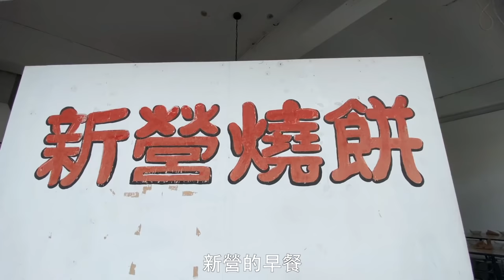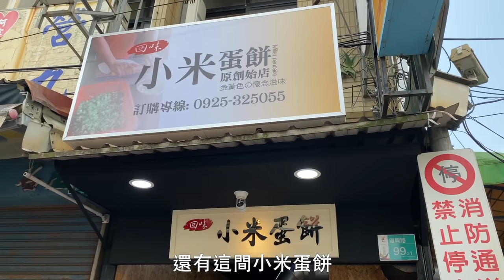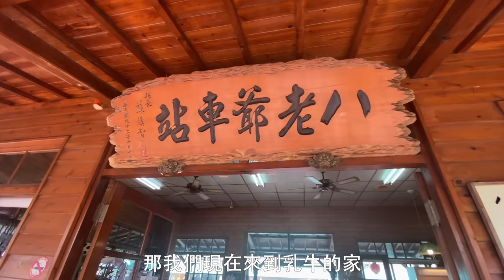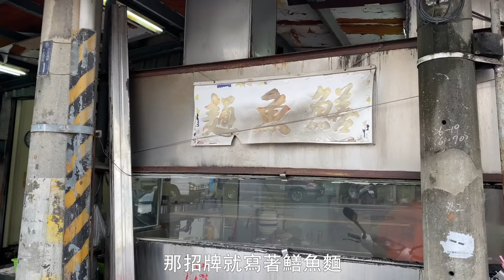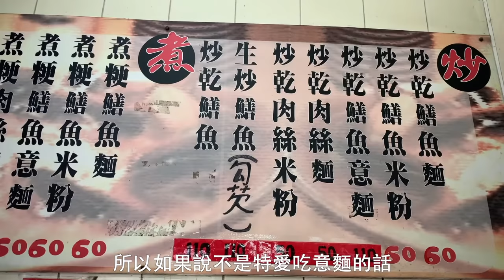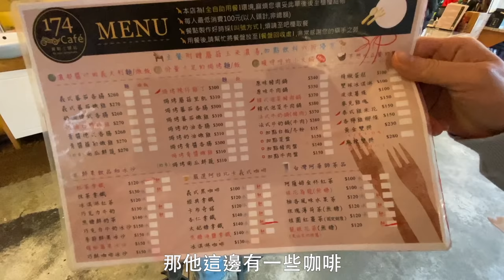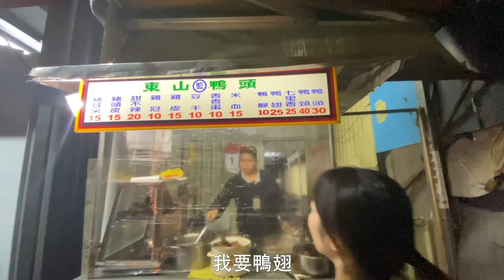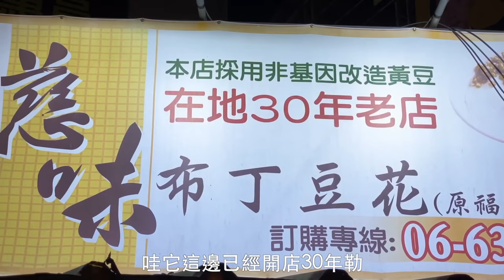【台南-新營】新營夯了超過30年的IG打卡美食, 放假想吃一波台南又不想排隊就來新營吧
這次要帶大家一起去看看美樂的家鄉，常常跟朋友聊到要搭高鐵回台南，朋友都會以為是搭到台南站，其實新營離嘉義高鐵是比較近的，雖然新營不像台南市區有那麼多好吃的排隊美食，但是也是好吃又好玩喔
⚠️這支影片不會在被說觀光客了吧
⚠️影片最後還有到台南必吃的牛肉湯，千萬別錯過

老規矩，在這裡附上各個點的google map位置，你們的功課我們幫你做好

0:49 新營燒餅 : 一顆7塊錢的新營小燒餅，有分甜的跟鹹的，是新營人都知道的燒餅店喔

1:47 小米蛋餅 : 用小米餅皮做成的小米蛋餅，是阿丹每次回新營媽媽都會買給他吃的早餐
⚠️在google地圖上找到的點已經搬家摟，我這邊PO的是現在新的位置

02:03 路邊古早味紅茶: 這是一間在google map上找不到的紅茶店，想找古早味紅茶來這就對了

2:11 中興車站 :
3:45 新營糖廠 :
想要體驗搭乘台灣早期的五分車的話可以來這裡，旁邊還有新營糖廠可以吃冰喔，小時候姑姑都會帶我們來這吃冰呢，從勝興車站可以搭乘小火車到八老爺牧場喔

3:36 八老爺牧場(乳牛的家) : 從勝興車站搭小火車到八老爺牧場大約30分鐘的時間，在這裡可以餵小動物，還有很多古早味的童玩，還可以體驗在火車上吃飯，是個帶小朋友來遊玩的好地方喔

5:15 阿忠豆菜麵 : 說到豆菜麵這就真的是來自於我們新營了，醬汁、麵、豆芽菜，簡單卻好吃消暑的選擇

5:29 鱔魚麵 : 在鐵皮屋下的老滋味，雖然店面不起眼，但是排隊的人潮卻很起眼喔，還沒進到店裡就可以聞到炒鱔魚的味道超香，但我們建議如果不是特愛吃意麵的話，點鱔魚麵60塊很划算喔

6:16 阿松臭豆腐 : 這間是美樂帶阿丹第一次到新營就抓來吃的臭豆腐店，他們家的臭豆腐跟你平常吃到的絕對不一樣喔

7:15 174驛站 : 近幾年熱門起來的新景點，，開車或機車來的話比較方便，要來的話記得要先提早FB預約喔

7:50 鏘鏘鏘炒飯(阿翔蚵仔煎) : 老闆令人印象深刻的鏘鏘鏘炒飯，用大鐵盤 炒出粒粒分明的炒飯，這裡除了炒飯，虱目魚肚飯跟蚵仔煎都好吃喔

8:41 籃記東山鴨頭 : 超好吃，阿丹吃一次愛上

8:59 慈味三色豆花 : 這間店也是美樂從小吃到大的店，雖然沒有特別讓人驚豔，但吃的也是回憶的味道

9:31 輝旺牛肉湯 : 台南的美食影片怎麼能少得了牛肉湯，在新營爸爸都帶我們去吃這間

⚠️⚠️⚠️如果是禮拜六晚上的話，千萬不要錯過新營夜市喔!